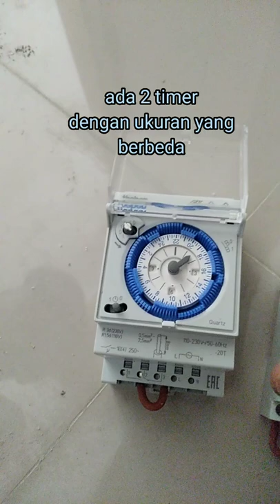cara memasang/menyambung timer theben ukuran kecil/slim@radarpeuntas7315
dan mohon izin share pada para master
gaya sekedar berbagi sedikit ilmu
terima kasih